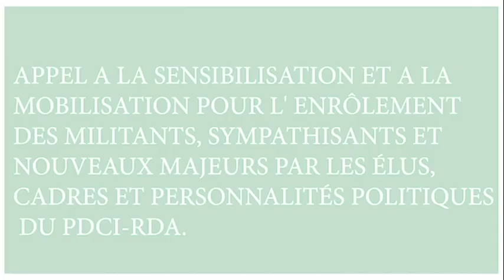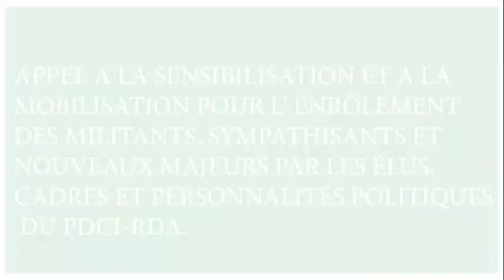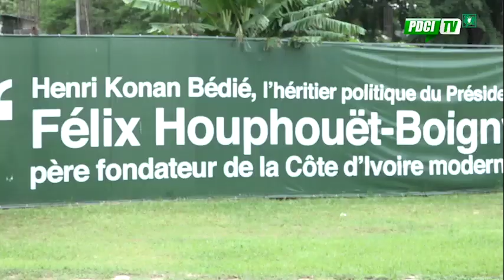PDCI-RDA: APPEL A LA MOBILISATIONS DES MILITANTS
APPEL A LA SENSIBILISATION ET A LA MOBILISATION POUR L' ENRÔLEMENT DES MILITANTS, SYMPATHISANTS ET NOUVEAUX MAJEURS PAR LES ÉLUS, CADRES ET PERSONNALITÉS POLITIQUES DU PDCI-RDA